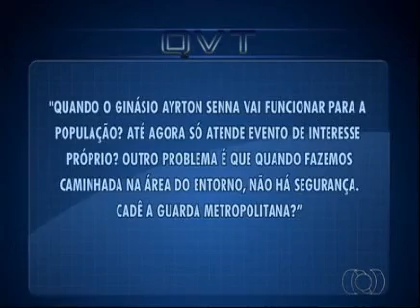Moradores da capital questionam o uso do ginásio Ayrton Senna. JA1ª Ed. - 16/11/2015